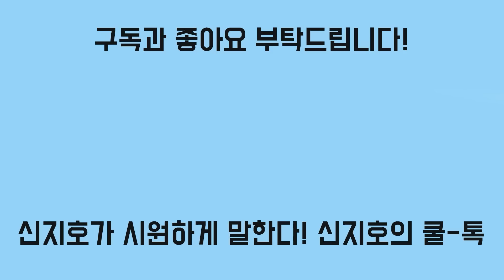김만배에 보낸 5억은 박영수 투자금?